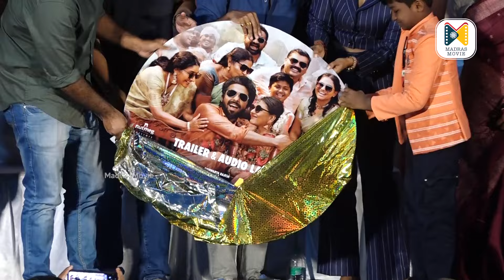அடுத்த படத்தில் காபி வேண்டாம் Tea குடுக்குறேன் 😂 | Aishwarya Rajesh Comedy Speech